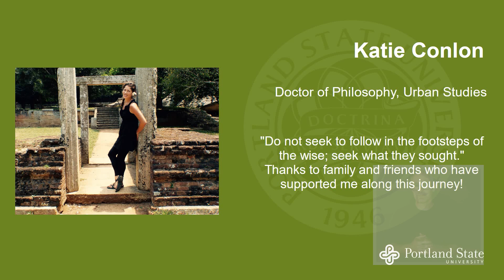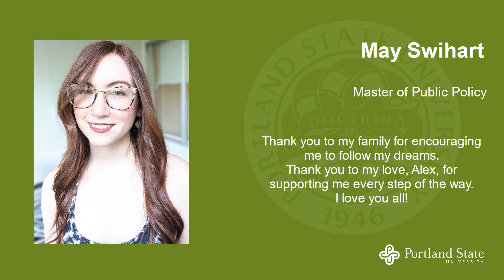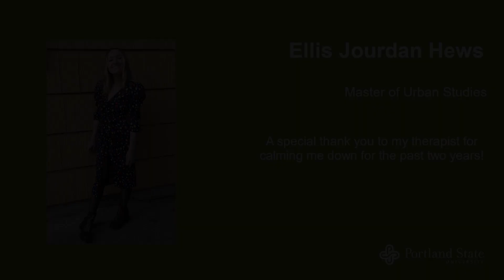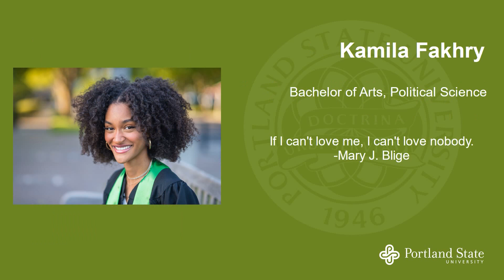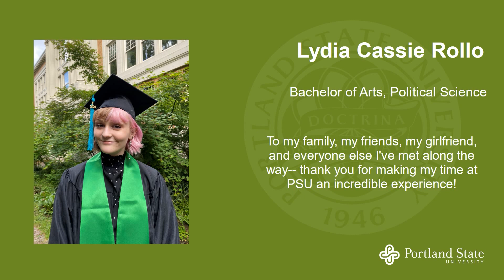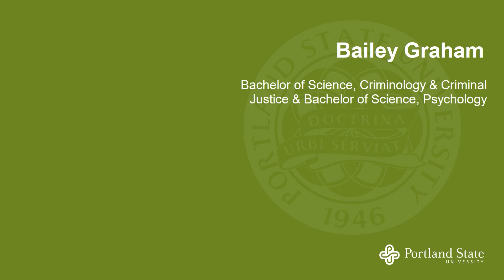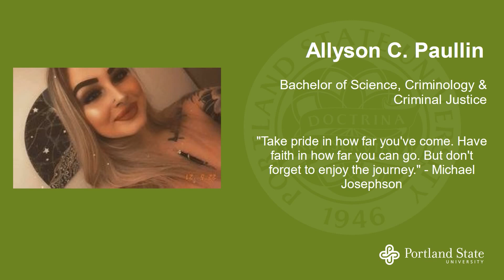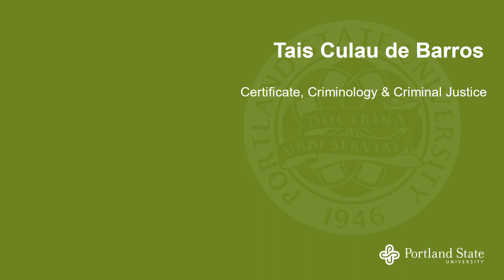(ASL) 2021 CUPA Conferral of Degrees | PSU